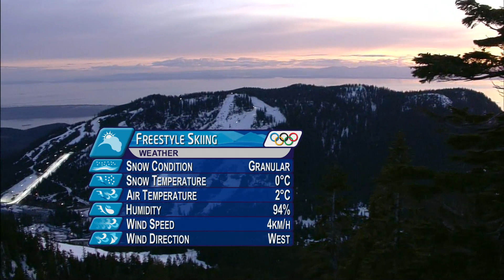Men's Freestyle Skiing - Moguls Final - Vancouver 2010 Winter Olympic Games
It's crunch time in the men's moguls competition, as the medals go up for grabs at the Vancouver 2010 Winter Olympic Games.

Athletes featured in this video :
BILODEAU Alexandre, Canada :